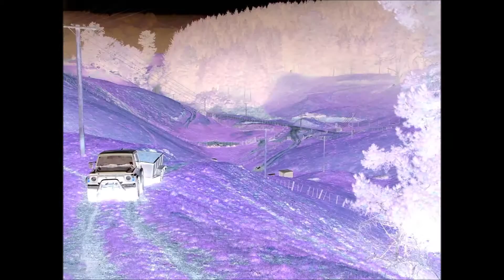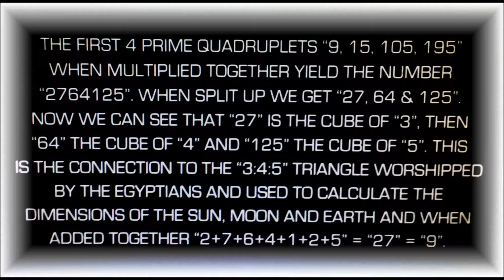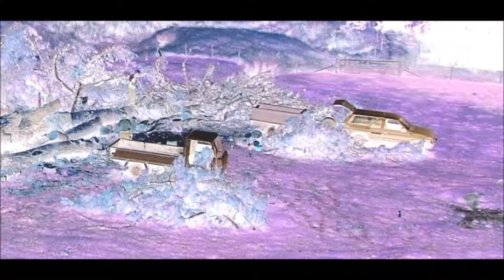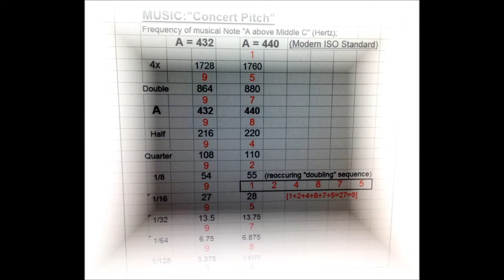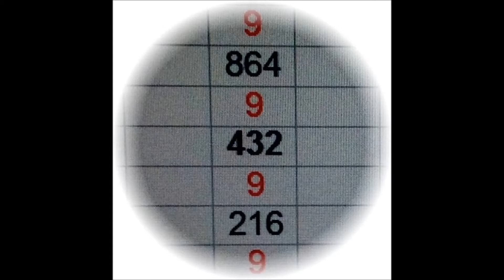Nitro Pine 2 L(12) - Queen - We will rock you - 440 v 432 v 430.65 v 422.82 - 432 Hz music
CONCERT PITCH DEMO: Queen - We will rock you - comparison of 440 v 432 v 430.65 v 422.82 concert pitch versions.

Bonus tracks by Queen - Under pressure & Killer Queen, spectacular tree felling video